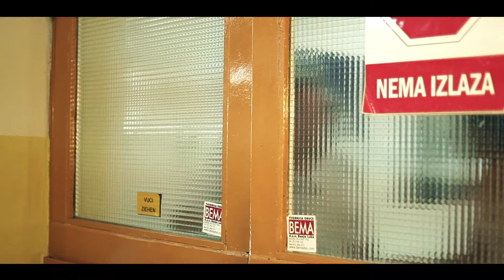Dobri Ljudi ep. 4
Četvrta epizoda Dobrih ljudi započeta je snimcima nemilih događaja koji su se zbili tokom maja ove godine u našem regionu. Međutim, predaje nema i nikada je nije ni bilo. Tako razmišljaju i stanovnici naselja Balaton kod Bijeljine čije su kuće bile poplavljene, ali je udruženim snagama obnova kuća odmah i započeta. Predstavićemo Vam i fabriku obuće Bema čiji su radnici na čelu sa tehničkim direktorom Marinkom Umičevićem pomogli nesrećnim ljudima u poplavljenim područjima. Ne brinite, mi smo i dalje u potrazi za dobrim ljudima…